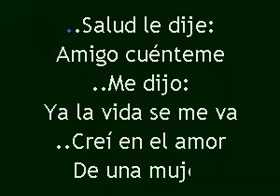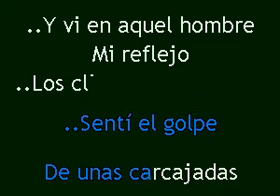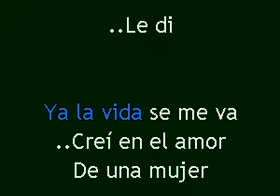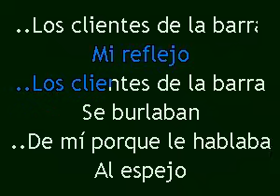Karaokanta - Los Cardenales de Nuevo León - Espejo de cantina